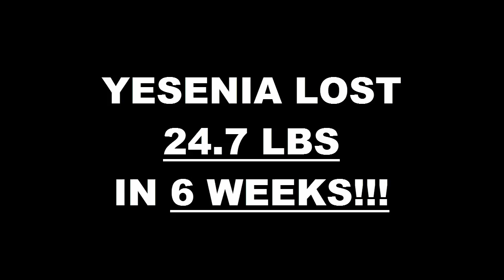Chula Vista Fitness 6 Week Challenge Result - Yesenia Moreno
We will now check the result of Yesenia's 6 week weight loss challenge!